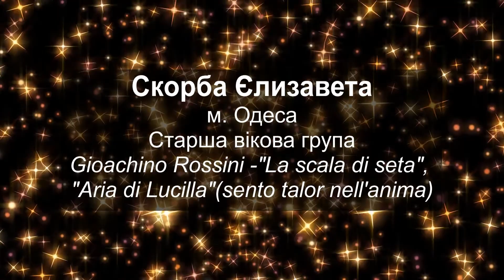82 Скорба Єлизавета 3 група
Вокально-хоровая студия "Жемчужины Одессы"
м. Одеса
викладач Гарбуз Лариса Валентинівна